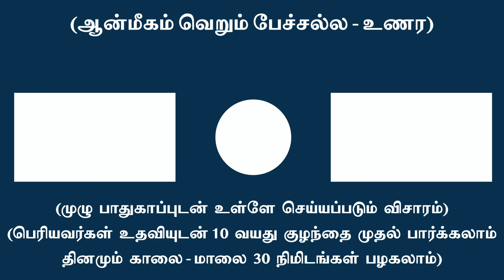மனோ பாவங்களே பிரபஞ்சம் !!!